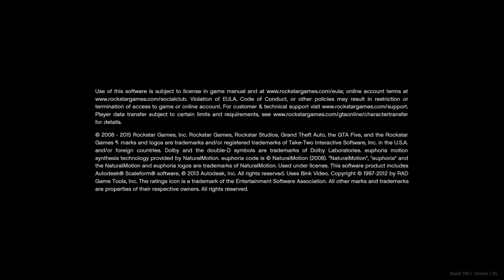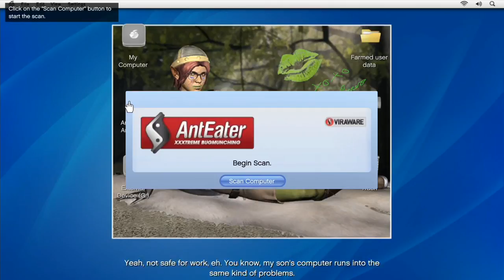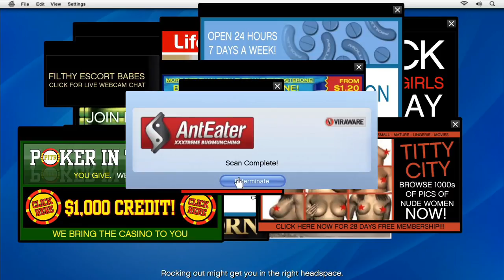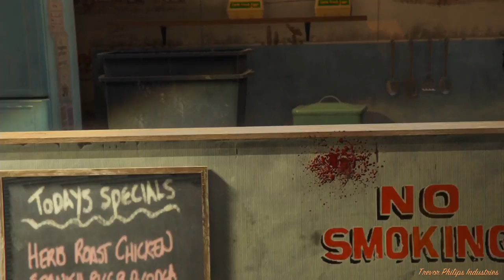Copie de 3G 172